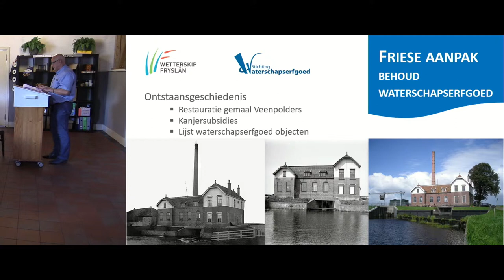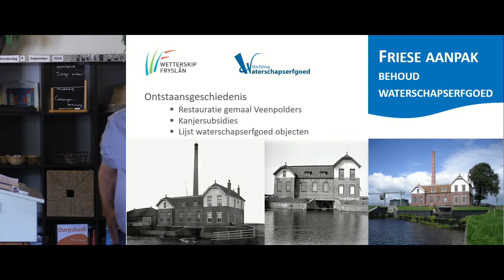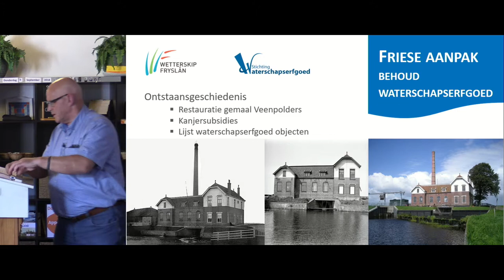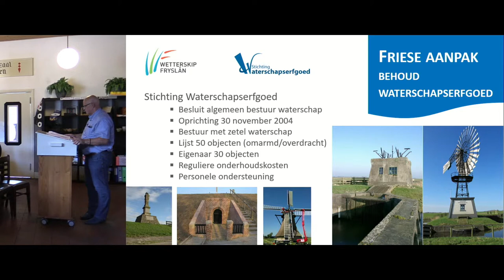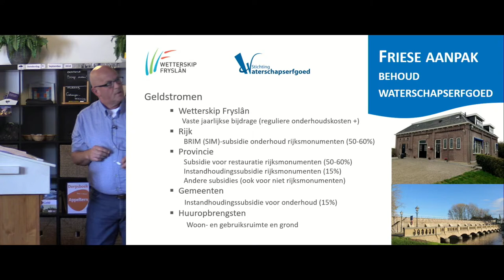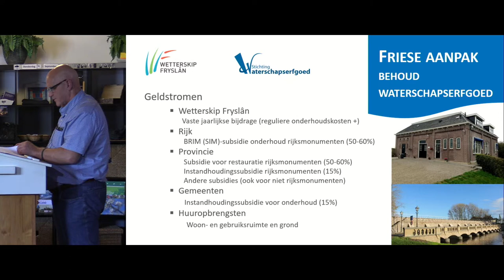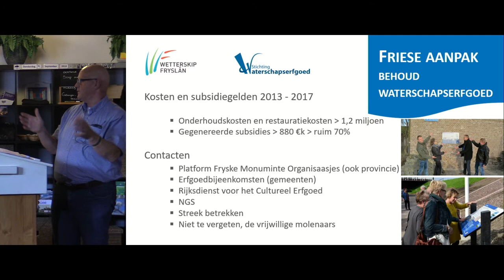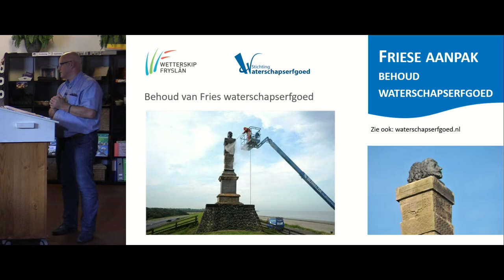Inspiratiedag Erfgoed | P08 - De Friese aanpak - Gerard Bouma (Wetterskip Fryslân)